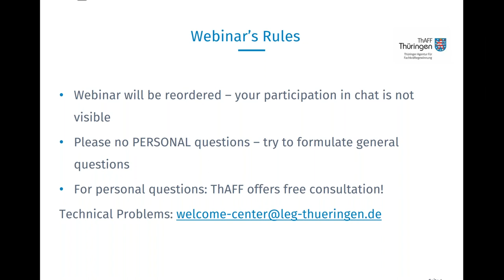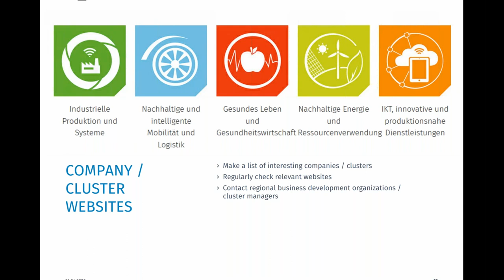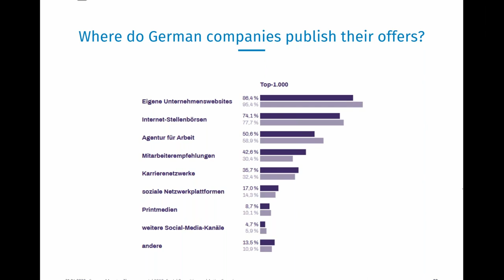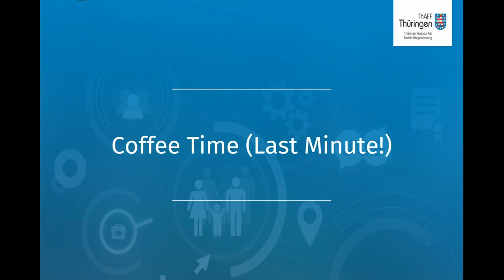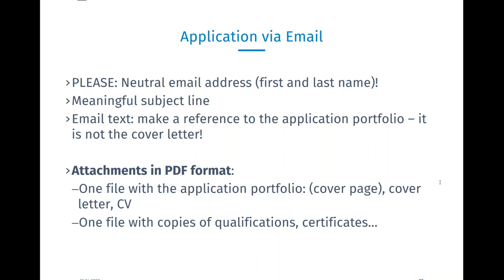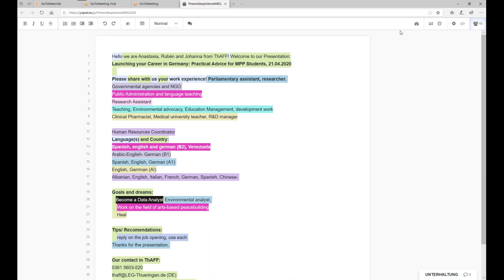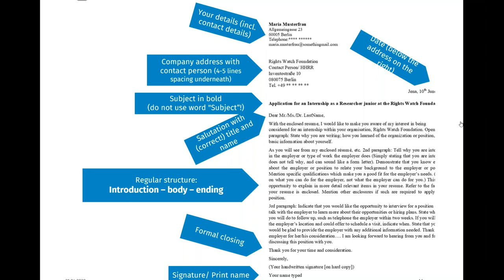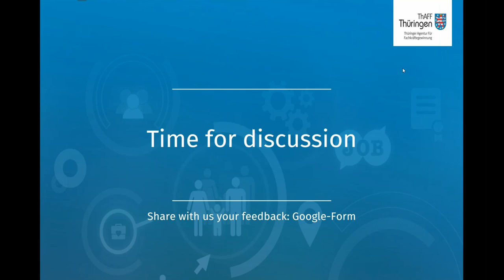Launching your Career in Thuringia | Pracitical Advice for international Students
The lecture was held in cooperation with the Willy Brandt School of Public Policy at the University of Erfurt and focused on advice for Public Policy Master students.

The lecture contains information on:
- Job Search Skills - Where to start? How to find a job or an internship?
- How To Apply - Via online forms, app or e-mail? Spontaneous (“Initiativbewerbung”) or directly to an open job advert?
- Application Portfolio - Overview of application portfolio varieties. Advice on how to structure a cover letter and a CV with the German professional standards.

Are you an international student in Thuringia looking for an internship or job? Do you have questions or comments?
The Thuringian Agency For Skilled Personnel Marketing (ThAFF) offers free-of-charge consultation regarding the job search in Thuringia - or